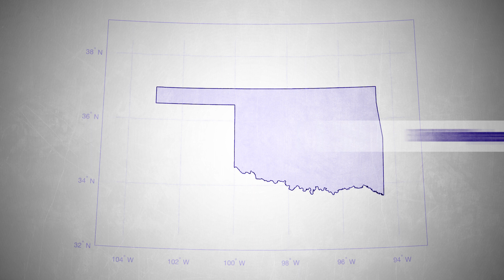What caused the mysterious signal in Oklahoma?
In the early summer of 2019, over a hundred seismometers across Oklahoma recorded a series of mysterious signals. Los Alamos National Laboratory scientist, Josh Carmichael, began investigating the cause.

Was it aircraft? Was it an earthquake? Was it a sort of explosion? Some scientific sleuthing by a seismologist led to the surprising answer.